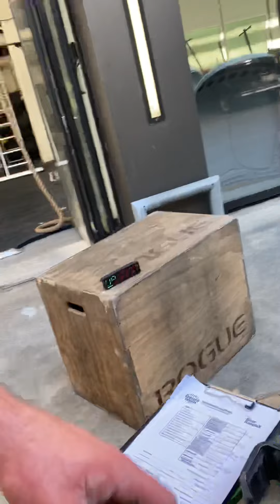CFG QF Event 2 - Jan Matiaska